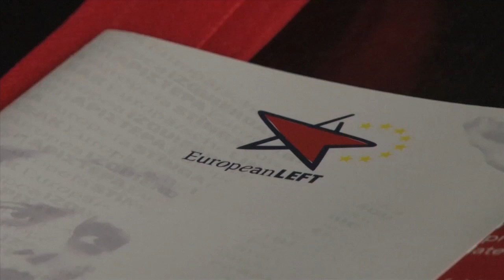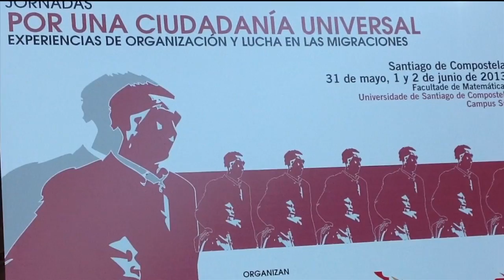El nuevo concepto de ciudadanía y las propuestas programáticas de la izquierda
"El nuevo concepto de ciudadanía y las propuestas programáticas de la izquierda" en el marco de las "Jornadas por una ciudadanía universal. Experiencias de organización y lucha en las migraciones". Intervienen: Mauricio Valiente (Secretario de Migraciones del Partido Comunista de España - PCE), Florian Warweg (Die Linke, Alemania), Anna Camposampiero (Rifondazione Communista) y Stefano Galieni (Rifondazione Communista) Santiago de Compostela (Galicia, España); 31 de mayo, 1 y 2 de junio de 2013.